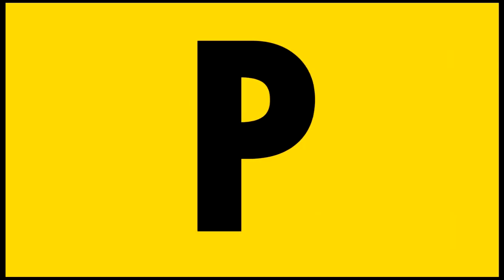[ESS] ❝Dream Life❞ MEP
「Watch in HD 720p is available」
Hello everyone!
Here we are with another FX MEP!
It looks fantastic, right?! QwQ
As always, everyone done an amazing job!
Thank you guys for putting effort in your parts.

Hope you'll enjoy this MEP

- Nikki

「Part 1」Code Geass
XxHeavensXAngelxX
「Part 2」Persona 5
Bjacobs8600
「Part 3」Macross Frontier,Kiss x Sis,Magi
FullMetalMagikarp
「Part 4」Durarara
Ekokiti
「Part 5」Kakeguri
toto amvs
「Part 6」Hunter x Hunter,Naruto,Boruto
xxxIceAndWaterxxx
「Part 7」Chobits
sandridra2013
「Part 8」Boku No Hero Acadamia
xprettyskyx
「Part 9」Love Live Sunshine & Kuroko No Basket
sandridra2013 & xSTELLARx
「Part 10」Yuri On Ice!
xJuliChan
「Part 11」Citrus
Suukei
「Part 12」Love Live!
Moo-loo-laa
「Part 13」Assassination Classroom
xKatsuragi
「Part 14」Vocaloid
Rawrgasm

Song: Dream Life
Artist: The Royal